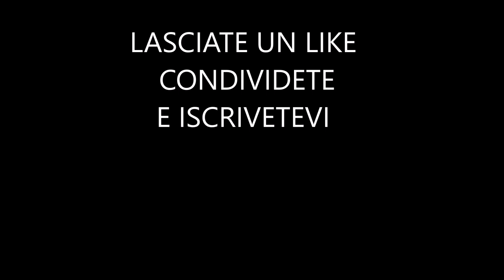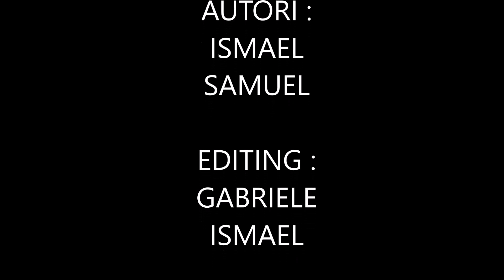PESCA A MOSCA: FARIO IN TORRENTE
Speriamo che vi piaccia non solo per le catture ma anche per i paesaggi.
Buona visione!;)